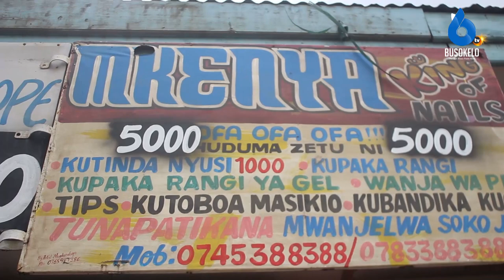Ona KUCHA Zinavyowatoa Jamaa Hawa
Siyo jambo geni kuona vijana wa kiume wakitembea barabarani hasa katika miji mikubwa kama Dar es Salaam,Arusha,Dodoma,Mbeya na maeneo mengine yaliochangamka, wakiwa wamebeba vikapu vyenye nyenzo za urembo wa kucha.
Katika vikapu hivyo wanaweka rangi za kucha za aina mbalimbali, vibao vya kusugulia magaga na taulo zikining’inia mabegani ili kuwahudumiwa wateja wao mitaani.

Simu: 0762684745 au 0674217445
Karibu sana